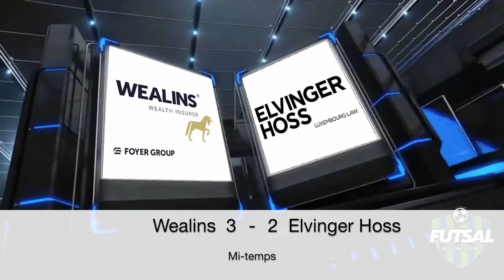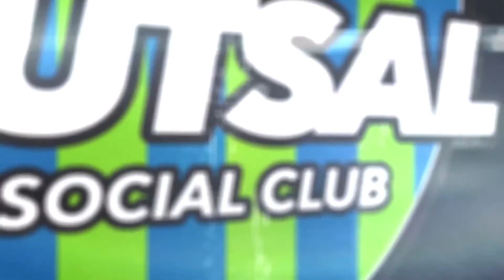Futsal Social Club Luxembourg 20/03/2018 Wealins vs Elvinger Hoss